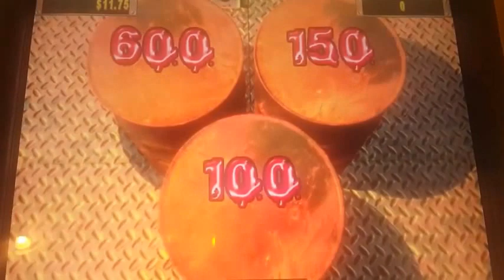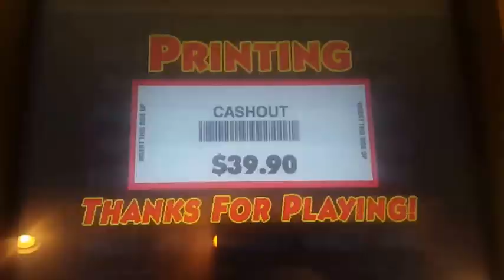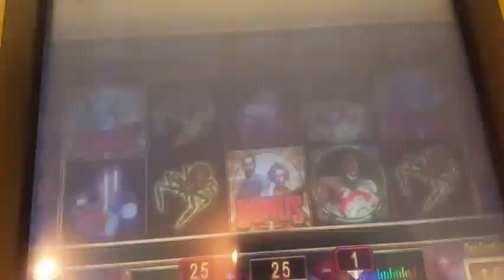House of the Dead 2 slots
Free money from Promo Points